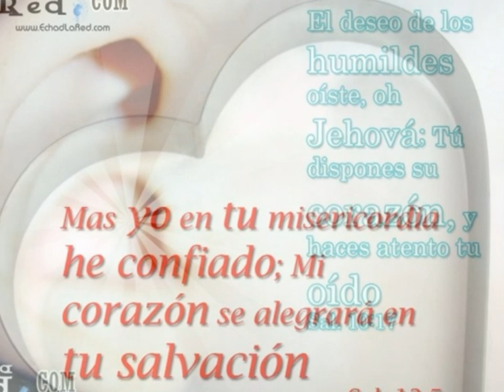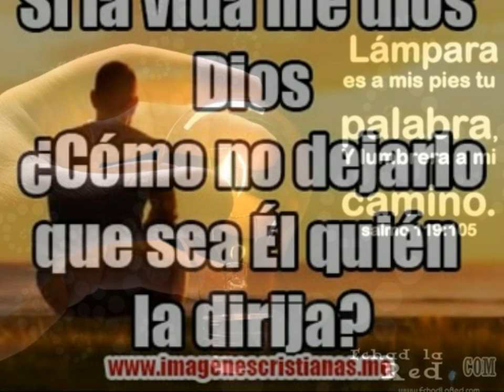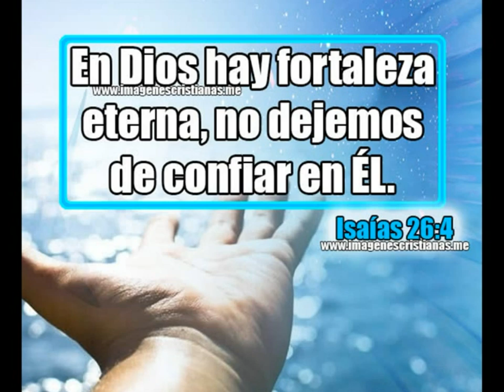9)SANTIAGO 3 (( ( PAN DIARIO)))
SANTIAGO 325 SEP 19 PAN DIARIO 2009